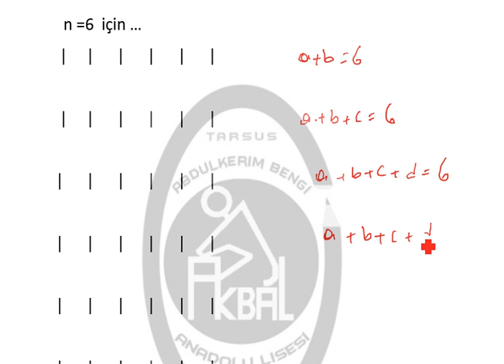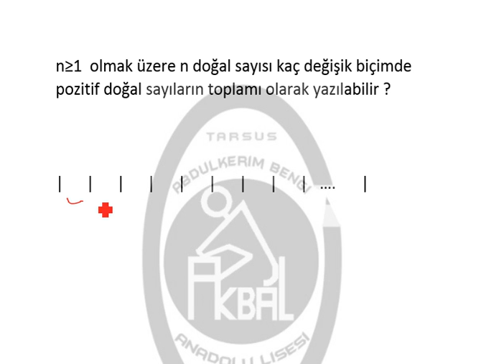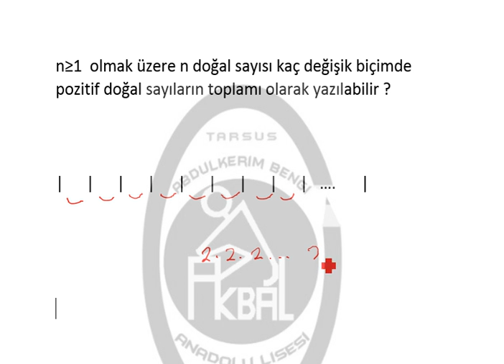Ayraç yöntemi -1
Ayraç yöntemi ile sayma sayılarının pozitif doğal sayıların toplamı olarak farklı yazılışları